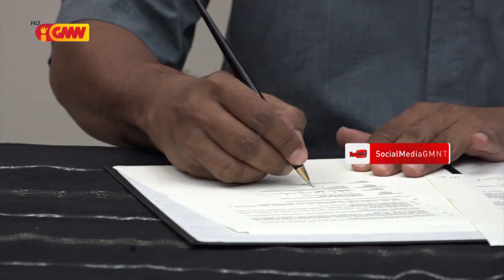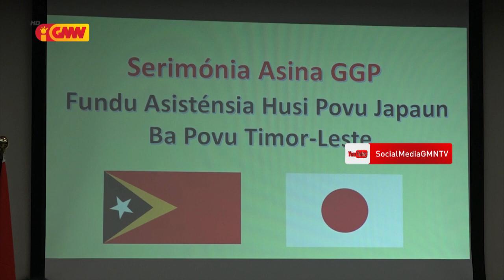Governu Japaun asina akordu ho Governu Timor Leste hodi hadia eskola